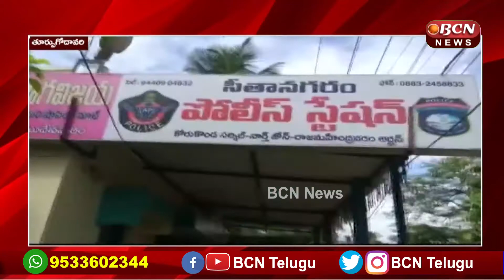తూర్పుగోదావరి జిల్లా రాజానగరం లో అక్రమంగా ఇసుక తరలిస్తున్న వారిని అరెస్టు చేసిన పోలీసులు BCN News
తూర్పుగోదావరి జిల్లా రాజానగరం లో అక్రమంగా ఇసుక తరలిస్తున్న వారిని అరెస్టు చేసిన పోలీసులు